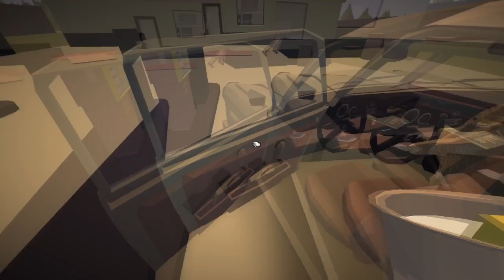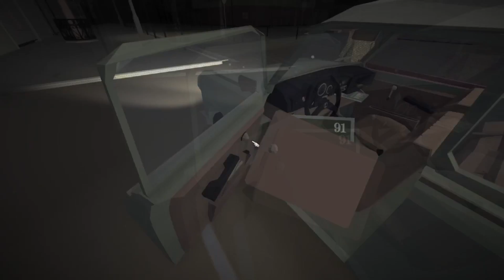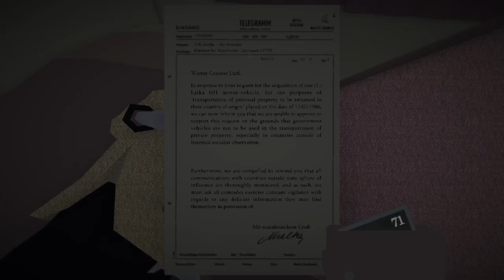Jalopy | Ep3 | How many episodes are there?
Gameplay: NME
Editing: Turk